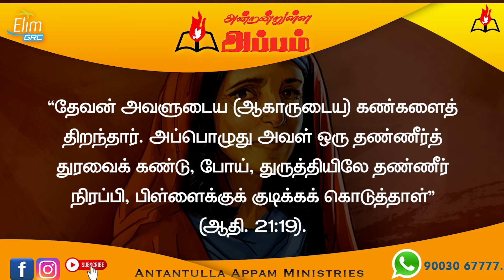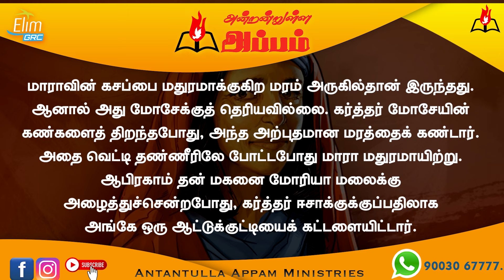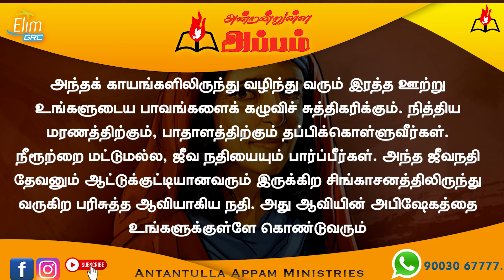அன்றன்றுள்ள அப்பம் - தமிழ் 20 ஆகஸ்ட் - 2024 | தின தியானம் - போதகர் ஜோசப் ஆஸ்பார்ன் ஜெபத்துரை